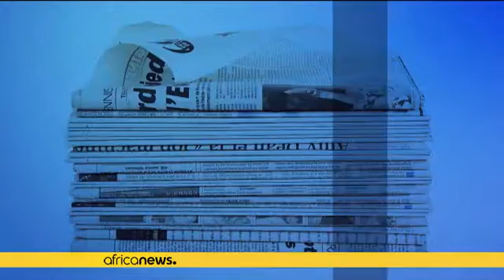Revoir la revue de presse du 24-06-2016 [Morning Call]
Retrouvez tous les matins (du lundi au vendredi), dans le Morning Call, la revue de la presse africaine.…